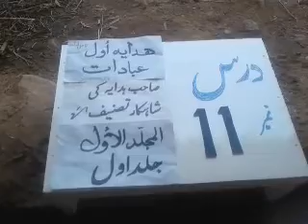hedaya awal:11 ھدایہ اول:١١پانی کی طہارت کا مسٸلہ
hedaya awal  ھدایہ اول